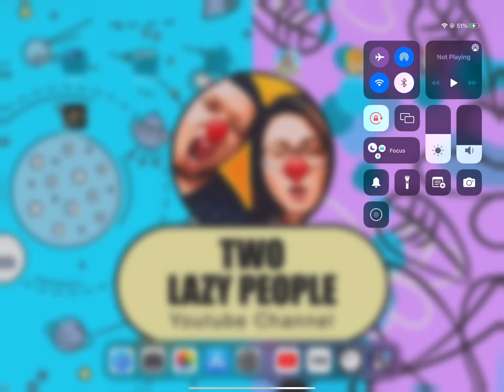THE ENCHANTED WORLD - Part 7 | Tile Sliding Puzzle-Adventure Walkthrough | iOS ver. (Apple Arcade)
Experience stylish low-poly visuals with beautiful animations
Solve more than 30 challenging handcrafted tile sliding puzzles
9 completely different worlds and tile sets
Experience a beautiful story told only through breathtaking visuals, music and sound
Fight an epic tile sliding boss battle
Interact with the world and characters around you
Walk the winding paths of the Enchanted World
Enjoy beautiful original music and audio. Headphones recommended.

Seller
Noodlecake Studios Inc